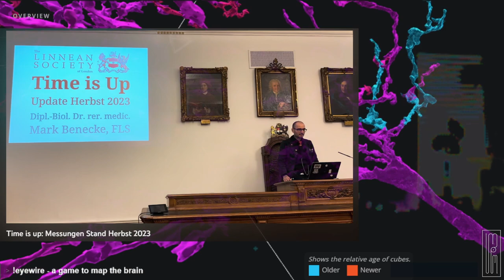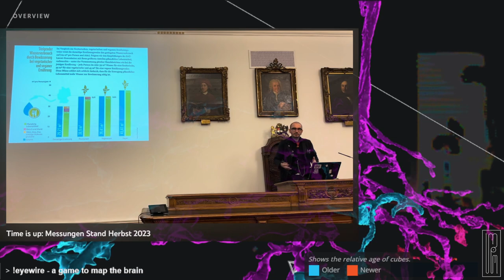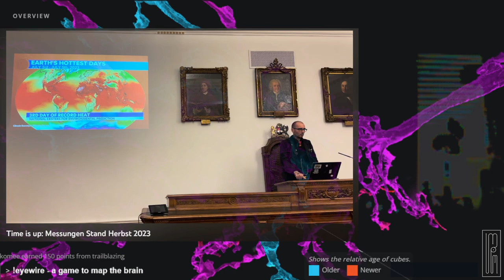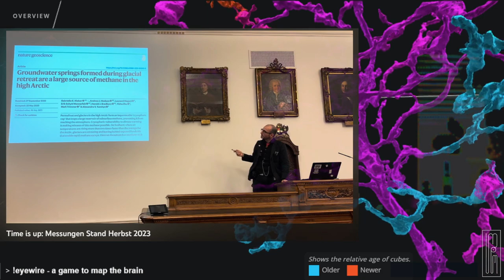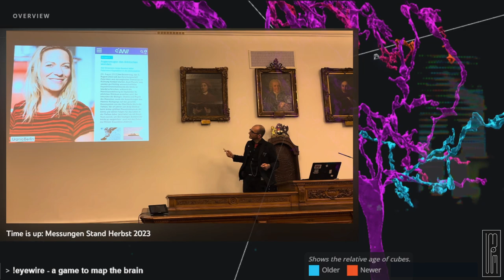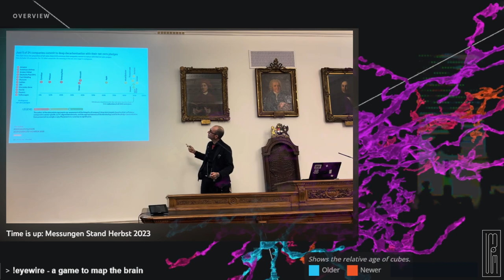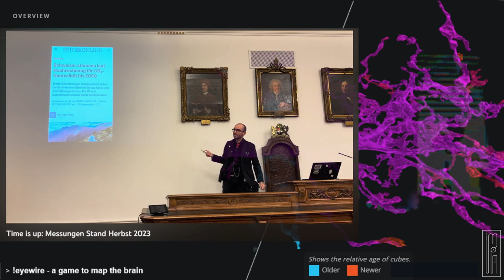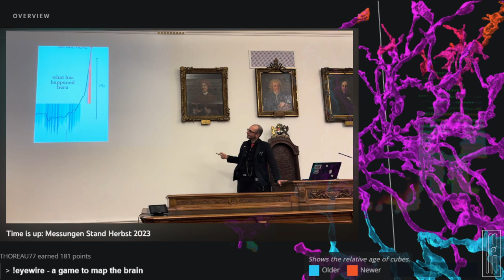Dr. Mark Benecke - Time is up: Messungen Stand Herbst 2023